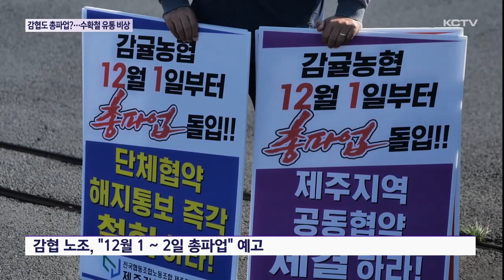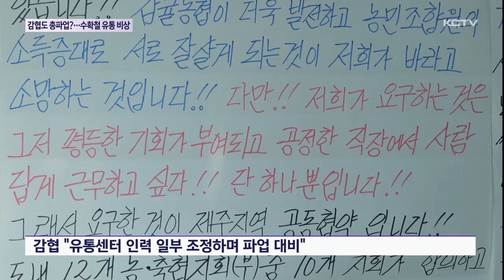감귤농협도 총파업?…수확철 유통 '비상'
화물연대 파업과 더불어 도내 감귤 수확량의 20% 가량을 처리하는 감귤농협도 노조가 사측의 단체 협약 해지에 반발하며 단기 총파업을 예고했습니다.

감귤 유통과 감귤 결제대금 처리에 어려움이 예상됩니다.